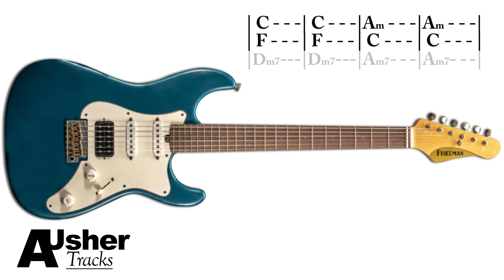Chilled Funk Groove | Guitar Backing Track in C major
Chilled Funk Groove Jam Track in the key of C major. Use the C major Pentatonic and standard Major scale over this Jam and get creative!

RECORDING EQUIPMENT-
Guitar 1 : Parker Fly Mojo
Guitar 2 : Dean Zelinsky Taglliare
Guitar 3 Hofner Verythin
Acoustic Guitar : Taylor 514ce
Silent Guitar Cables : Neutrik Silent Cable
Interface : Audient id22
Midi Keyboard: Novation Impluse 49key
Studio Monitors : Yamaha HS5
Headphones: Audio-Technica ATH-M30X
Condenser Mic: SE Electronics 5600
Electric Guitar Strings: D’addario EXL 110

Andy Usher
funkjamtrack funkbackingtrack Cmajorjam All videos and audio uploaded to this channel 'AUsherTracks' have been composed, recorded, mixed and mastered by myself. I own all the rights to the work. The audio/video cannot be used without being granted permission first by the owner (AUsherTracks).